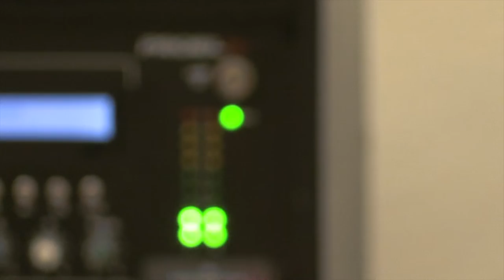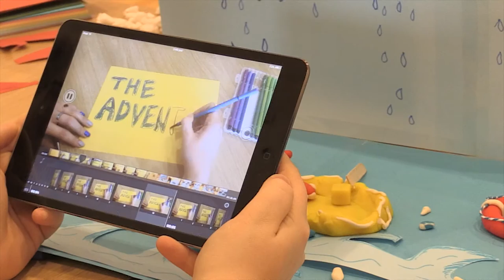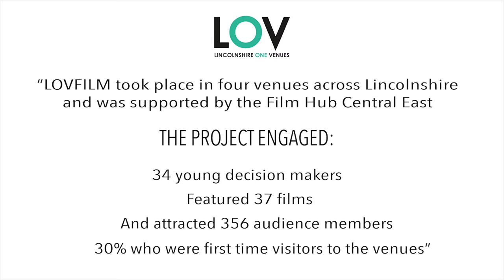LOV Film Festivals 2016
This project was funded by: Lincolnshire One Venues, Paul Hamlyn Foundation, Arts Council England, Esmee Fairbairn Foundation, British Film Institute, Film Hub Central East, Trinity Arts Centre, South Holland Centre, Stamford Arts Centre and The Collection and Usher Gallery.